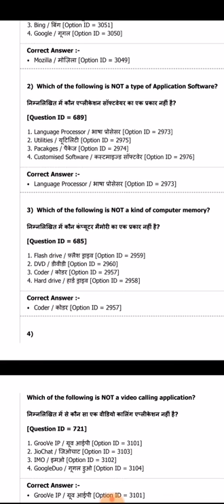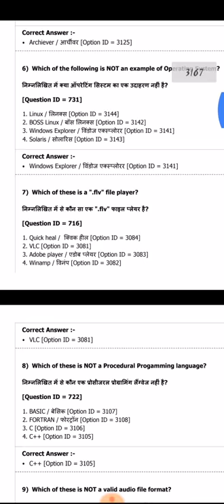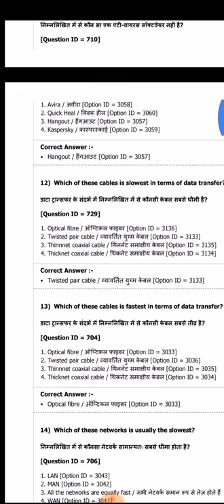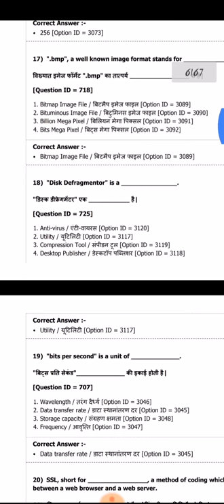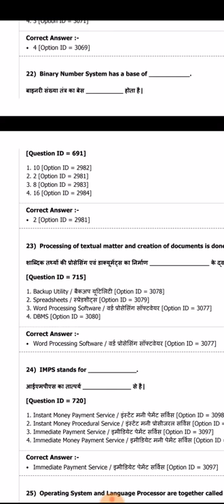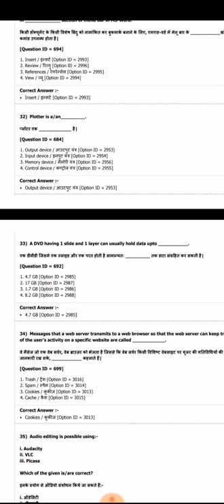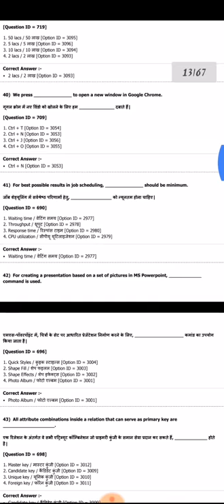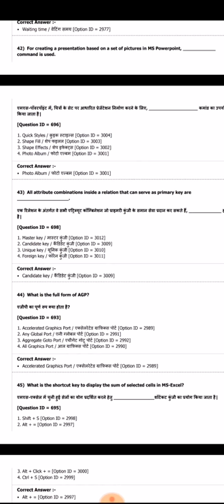UPPCL में कंप्यूटर का पेपर कैसा होता है | Uppcl tg2 computer paper